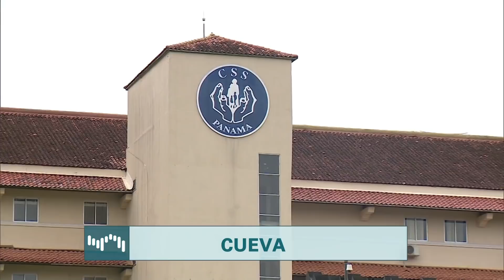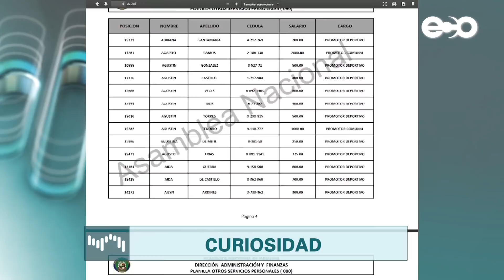Glosas de Flor Mizrachi en RadioGrafia 11 de mayo